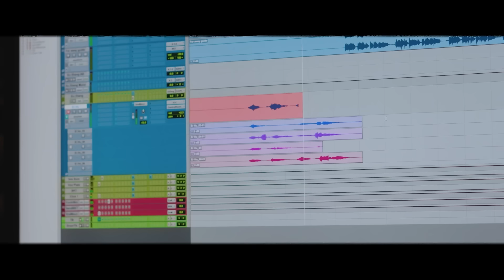Behind Another Life ZeeNuNew 1st Concert เบื้องหลังคอนเสิร์ตซีนุนิว PART2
ฝาก ไลค์ แชร์ และติดตามผลงานดูมันดิกันเยอะๆนะครับ